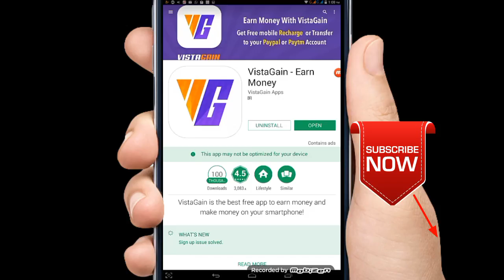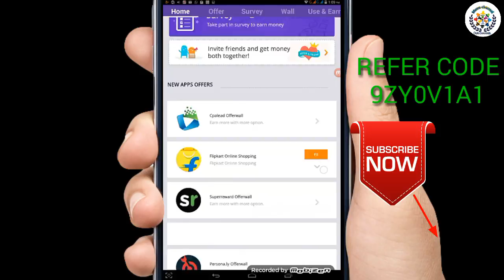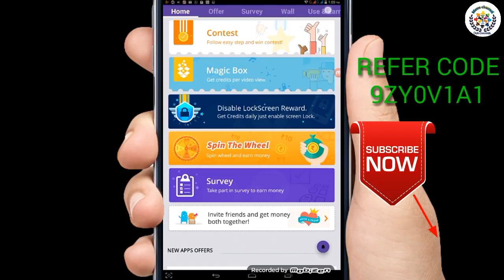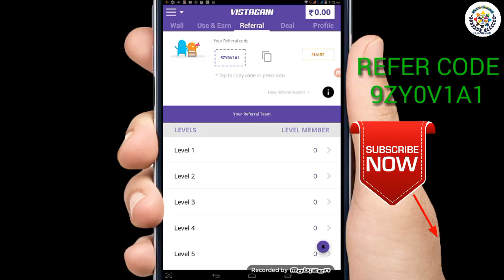Online money earning apps in telugu | vistagain best earning money app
REFERAL CODE :   9ZY0V1A1

Mana channel,Manachannel735